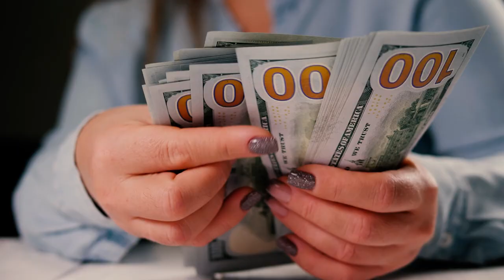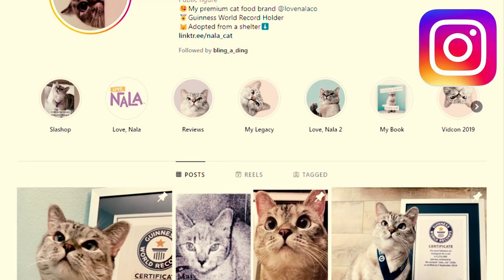99% of Cat Owners Don't Know This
Did you know that cats have a history of domestication that dates back over 9,000 years to ancient Egypt? But how did these once-wild creatures become our beloved companions?

Whether you're a seasoned cat owner or a curious enthusiast, this is for you.

Learn about quirky cat behaviors, important health tips, intriguing history, and breed specifics.

👉 Chapters:
0:00 Intro
0:04 Fact 1 - 5
0:50 Fact 6 - 10
1:36 Fact 11 - 15
2:24 Fact 16 - 20
3:10 Fact 21 - 25
4:01 Fact 26 - 30
4:35 Fact 31 - 35
5:17 Fact 36 - 40
6:01 Fact 41 - 45
6:49 Fact 46 - 50
7:34 Fact 51 - 55
8:17 Fact 56 - 60
9:04 Fact 61 - 65
10:08 Fact 66 - 70
10:52 Fact 71 - 75
11:45 Fact 76 - 80
12:23 Fact 81 - 85
13:14 Fact 86 - 90
14:13 Fact 91 - 95
15:05 Fact 96 - 100
16:04 Outro